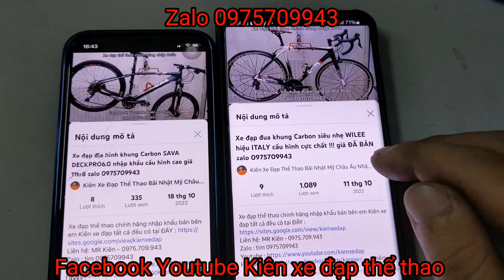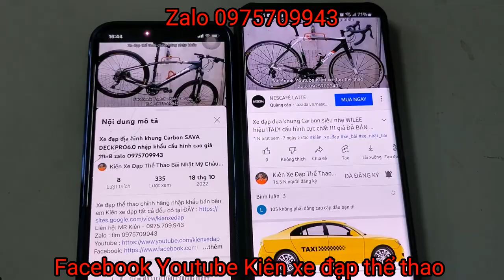Xe đạp địa hình GIANT ATX860 nhập khẩu chính hãng giá 7tr6 zalo 0975709943